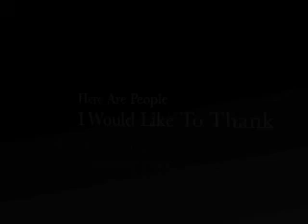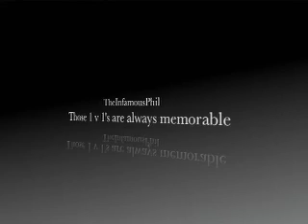CLIFF DOODLEPOP's First Montage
Heres my first montage with too many single kills. Has very nice clips tho. CHECK IT OUT